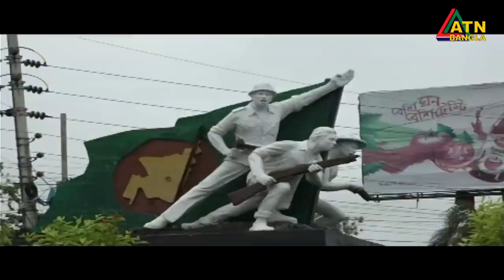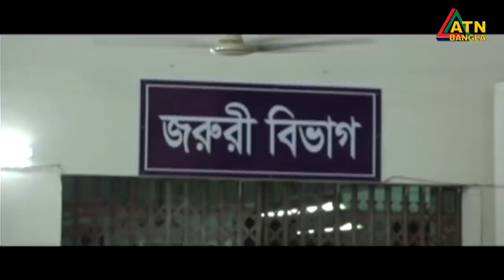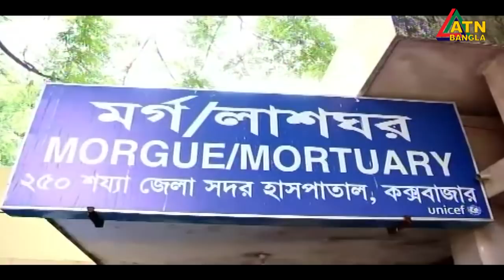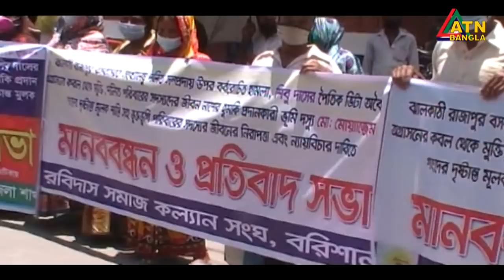এটিএন বাংলা গ্ৰামগঞ্জের সংবাদ | 17.07.2020 | ATN Bangla Gramgonjer News